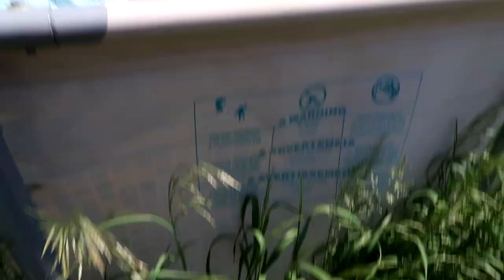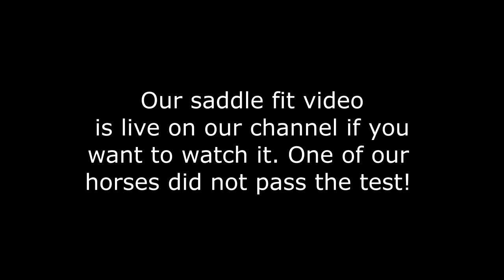When Animals Save Lives!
DaybyDayVlogs
110 North Front Street - A3,
Suite #213
Belleville, Ontario, K8P 0A6
Canada